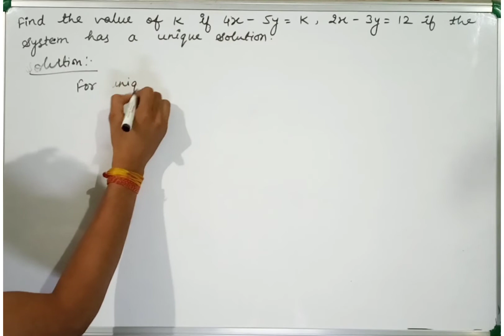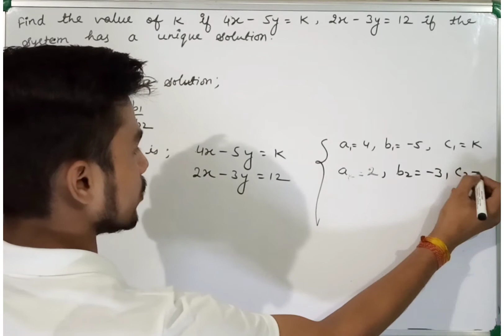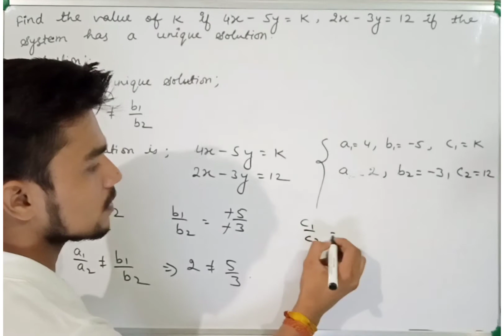4x-5y=k, 2x-3y=12 find the value of k, if the system has a unique solution.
find the value of k, 4x-5y=k, 2x-3y=12 if the system has a unique solution.